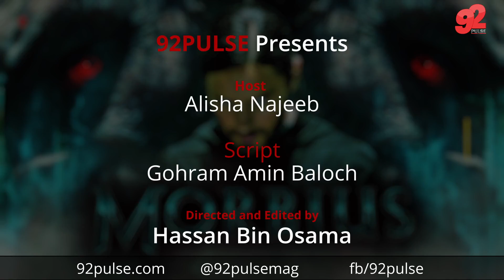Magazine Show | Social Bizz Episode 2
Host: Alisha Najeeb
Script: Gohram Amin Baloch

Directed and Edited by : Hassan Bin Osama
92pulse Presentation

Social Bizz weekly magazine show covering films releases, reviews, superstar news, gossips and much more.